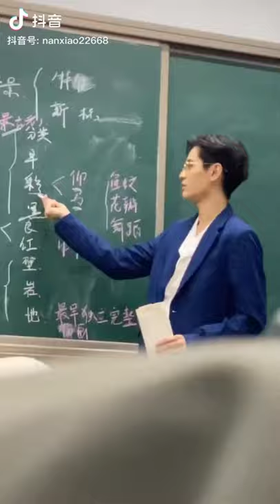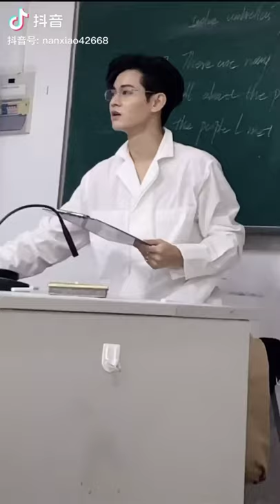Nanxiao douyin complation1 handsome lecturer from china